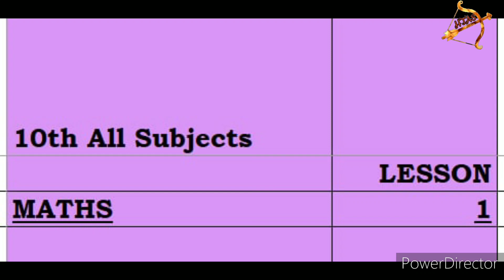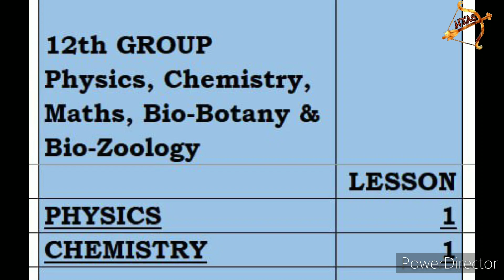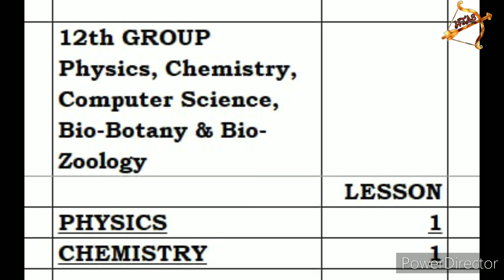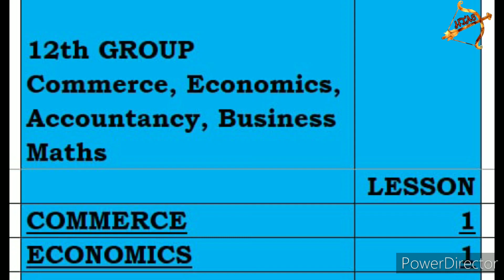[HTAS TARGET 45-DAY 3] 10th 11th 12th all subjects TIME TABLE DAILY STUDY PLAN PUBLIC EXAM 45 days